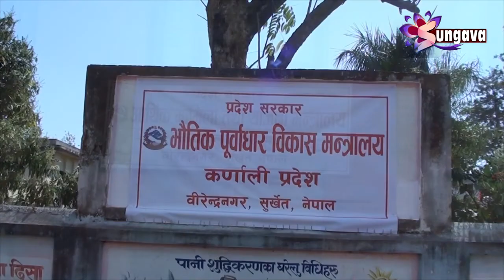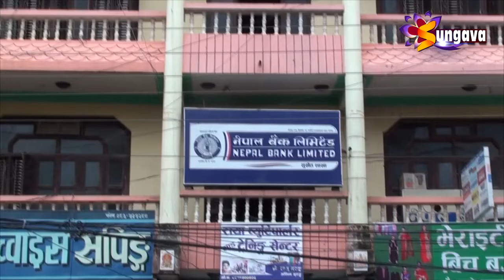कर्णाली प्रदेश शिक्षा विकास निर्देशनालय द्धारा विधिवत रुपमा काम शुरु,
११ असाेज २०७५ सुनगाभा खवर || कर्णाली प्रदेश शिक्षा विकास निर्देशनालय द्धारा विधिवत रुपमा काम शुरु, निर्देशनालयले  दशै जिल्लामा शैक्षिक सुशासन कायम गर्ने ।।